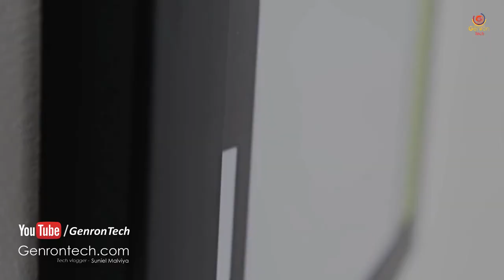Best Space Saving Funiture Ideas For Smart Home Innovative & Smart Things For Home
◀ PURCHASE LINK FOR Innovative Furniture ▶

Thanks For your Lovable Support